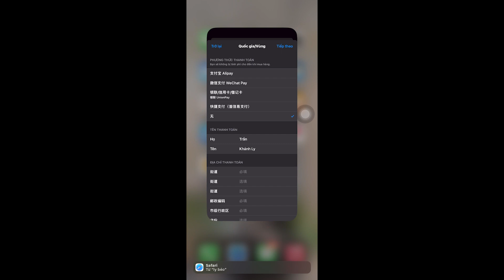Cách tải, cài đặt app Xingtu trên iOS: Chỉnh ảnh kiểu Trung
Các ứng dụng chụp ảnh Trung đang ngày càng được giới trẻ ưa chuộng và tìm kiếm hiện nay. Bài viết sau, mình sẽ giới thiệu cho bạn ứng dụng chụp và chỉnh sửa ảnh Trung đang hot trên điện thoại hiện nay, đó là ứng dụng chụp ảnh Xingtu 醒图 và link tải, cài đặt app Xingtu 醒图 trên iOS để bắt trend TikTok.